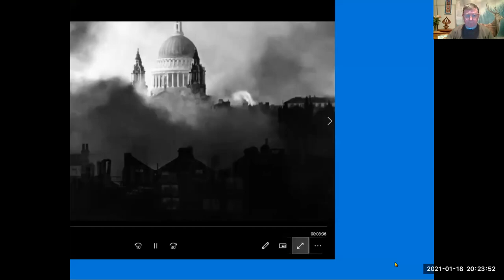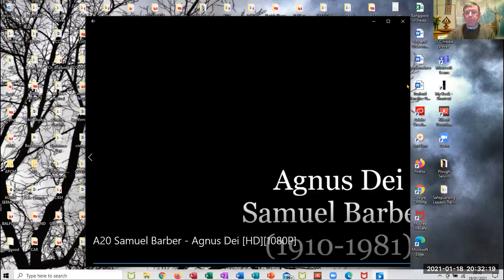Isaiah 63 part 1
We have seen the despair and upset of God and the Triumph; Blessing and Victory.  In the first part of this chapter we see the Lord's grief that no one came to help the needy or the oppressed - so His own arm moved with vengeance and judgment.  God is Holy and the Lamb of God Our Lord Jesus paid such a High Price to show His Love that He cannot stand by and see such injustice!
Yes their is Love; yes their is Grace but also their is an end to all of that with judgment.  Repent while their is still time!  Be washed clean in the Blood of the Lamb and be transformed by the Holy Spirit and Inherit Eternal Life!  A sure and certain Hope to come.